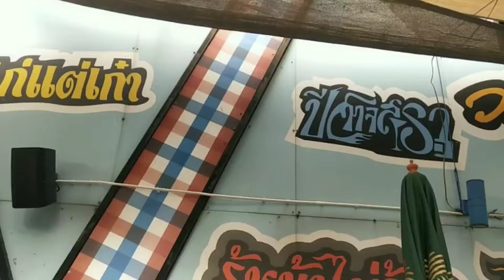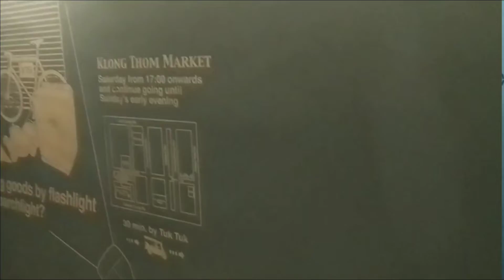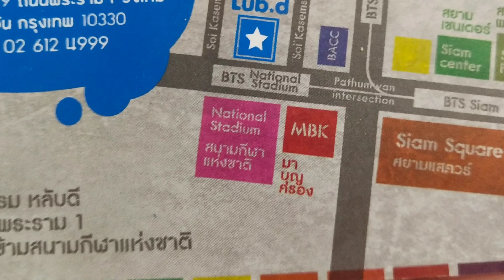หลับดี บางกอก สยามสแควร์ โฮสเทล : Lub D Bangkok Siam Square Hostel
Lub d Siam Square which is in the center of culture and shopping district of Bangkok, and next to the skytrain. It has a mini beer garden where guests can hang out.
หลับดี บางกอก สยามสแควร์ โฮสเทล ห้องพักสำหรับนักเดินทางใจกลางเมือง ตั้งอยู่ใกล้กับสถานีรถไฟฟ้าสนามกีฬาแห่งชาติ สะดวกต่อการเดินทาง ใกล้แหล่งช้อปปิ้ง เอ็มบีเค เซ็นเตอร์ สยามสแควร์ สยามพารากอน
**โฮสเทลแห่งนี้ปลอดบุหรี่ มีบาร์/เลานจ์ พร้อมด้วยอุปกรณ์ซักรีด และฝ่ายต้อนรับ 24 ชั่วโมง มี บริการ WiFi ในพื้นที่สาธารณะฟรี นอกจากนี้ ภายในบริเวณโรงแรมยังมีเครื่องคอมพิวเตอร์บริการจองทัวร์/ตั๋ว และทีวีในส่วนกลาง ห้องพักทั้ง 50 ห้อง มีบริการ WiFi ฟรี**
📌เวลาเช็คอิน: 14:00 น. - 4:00 น. เช็คเอาท์: เที่ยง
เช็คอินหลังเวลาที่กำหนดได้ (ขึ้นอยู่กับความพร้อมในการให้บริการ)
อายุผู้เข้าพักขั้นต่ำที่สามารถเช็คอิน 18 ปี

ที่ตั้ง :925/9 ถนนพระราม 1 แขวงวังใหม่ เขตปทุมวัน กรุงเทพฯ 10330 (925/9 Rama 1 Road, Wang Mai, Pathumwan, Bangkok, 10330)